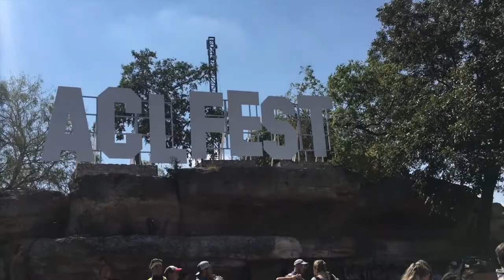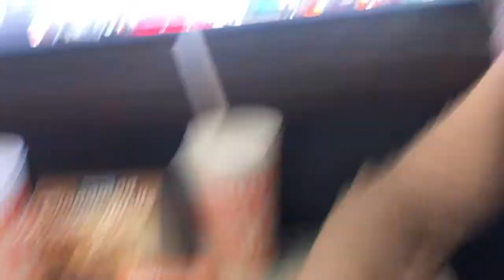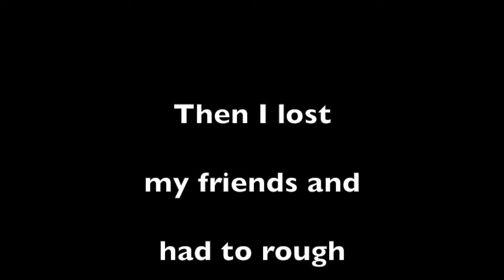a very late acl vlog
Come with us to ACL 2019!